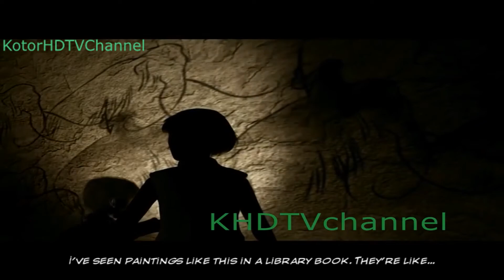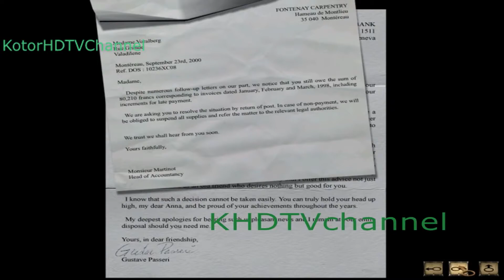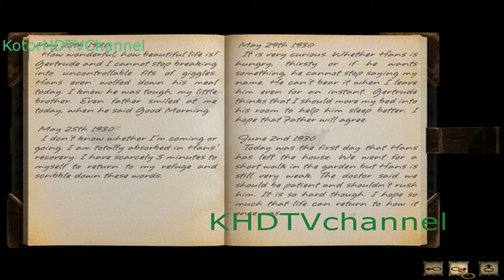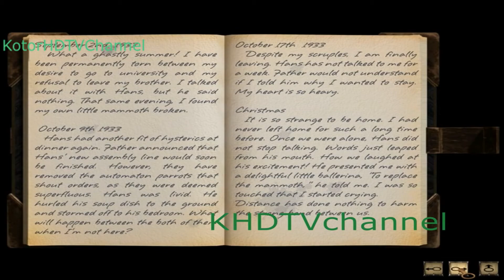Syberia I Walkthrough part 3 Fullscreen Edition